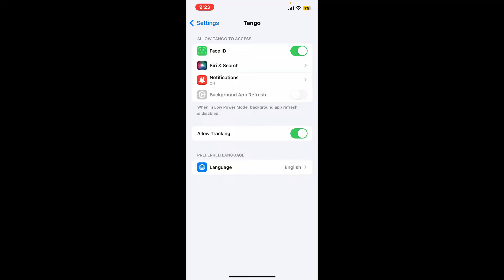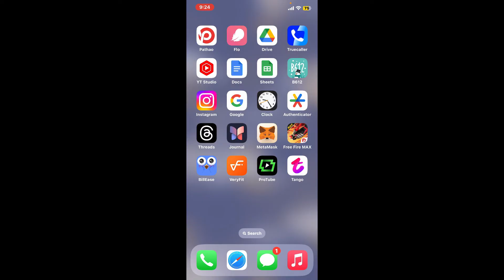How To Change Language On Tango App 2024?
Unlock the convenience of navigating Tango in your preferred language! In this tutorial, we guide you through the simple steps to change the language on your Tango account. Whether you're more comfortable in a different language or looking to explore a new one, we've got you covered. Watch and follow along as we make the process hassle-free, ensuring your Tango experience is personalized to your linguistic preference. Don't miss out – click to discover how to switch languages effortlessly!